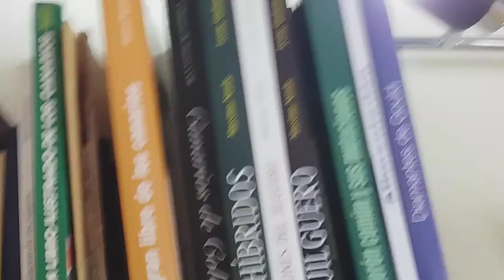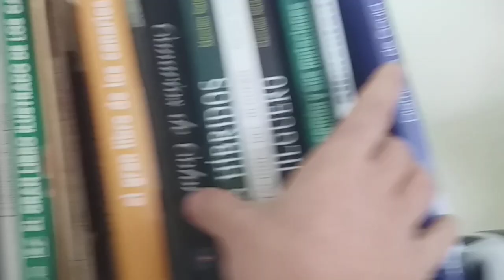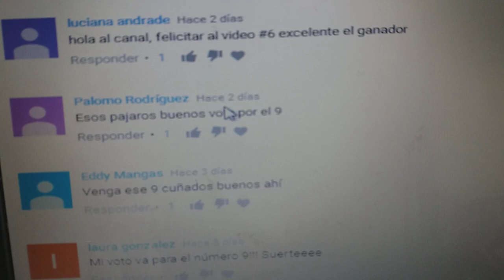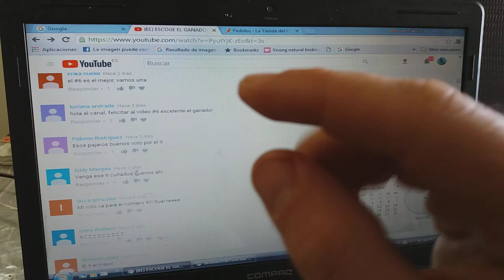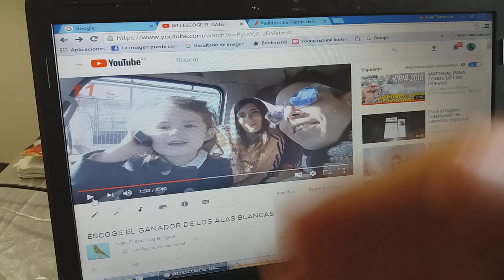GANADOR SORTEO ALAS BLANCAS